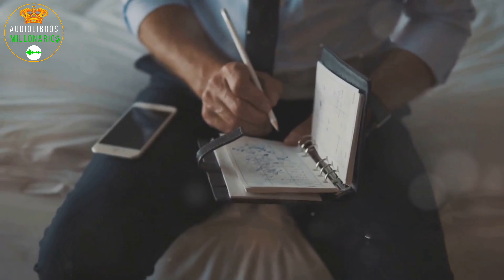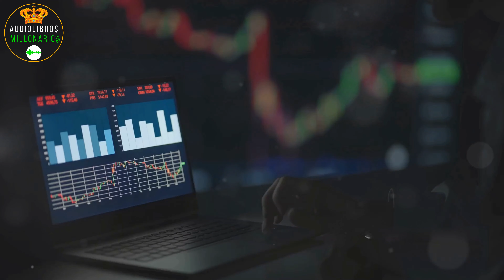El PODER de la MENTALIDAD para TRANSFORMAR tu VIDA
En este video, te guiaremos a través de los pasos clave para cultivar una mentalidad de millonario y transformar tu vida financiera. Aprenderás a adoptar hábitos positivos, establecer metas ambiciosas y superar las creencias limitantes que te impiden alcanzar el éxito.

🚀 ¿Qué descubrirás?

Los principios de pensamiento que comparten los millonarios exitosos.
Estrategias prácticas para mejorar tu mentalidad.
Cómo rodearte de personas que te inspiren y motiven.
Técnicas de visualización y afirmaciones para potenciar tu confianza.